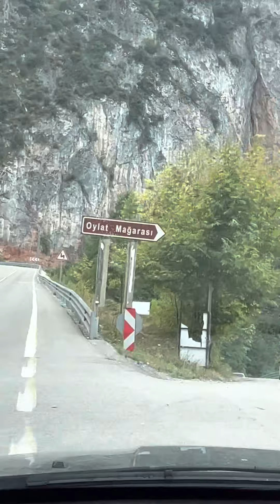OYLAT MAĞARASI-gizli ve gizemli cennet- kısa vlog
32 yaşında bir Bursalı olarak daha önce neden bu mağaraya gelmedim dedirden bir mağarayı kısa bir vlog olarak sizlerle de paylaşmak istedim. 700metre içeriye doğru ilerleyecebileceğiz bu mağara sizi gizemli görselleri ile tamamen büyüleyecek. İyi seyirler ☺️👍🏻